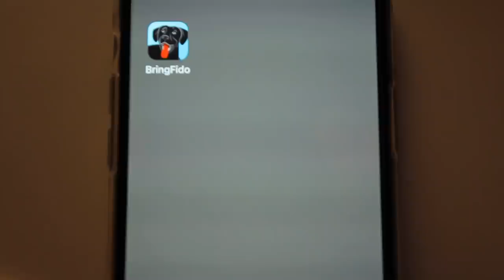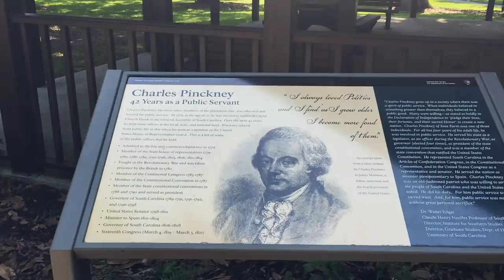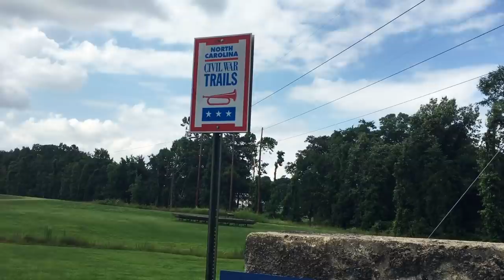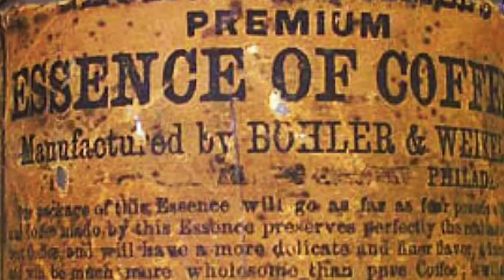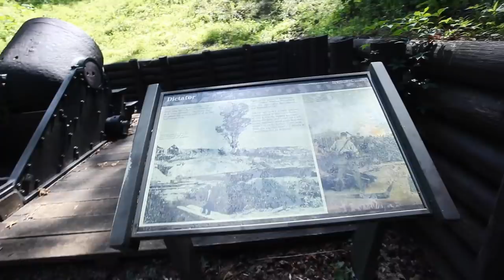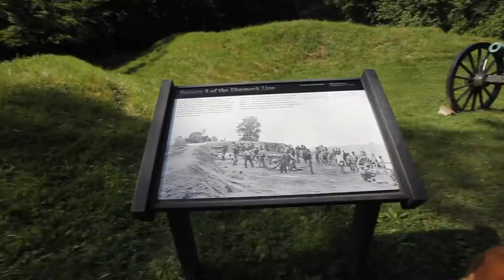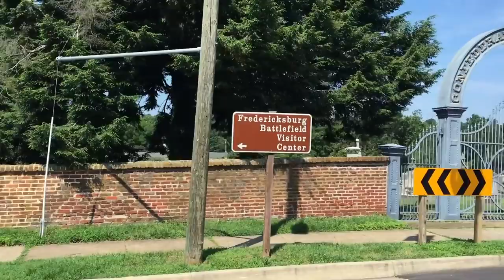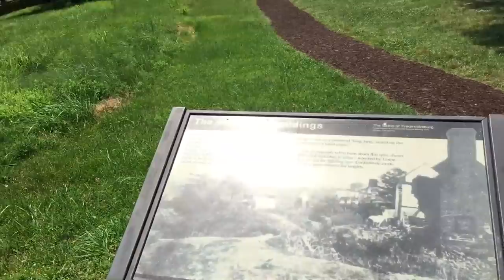Love, War, and 5 Ways to Make Coffee on the Road | Episode 16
Find out how they do southern hospitality in Charleston, South Carolina and where to find pet friendly activities as you explore. A dash through North Carolina leaves us marveling at Roanoke Canal before crossing into the state that is for lovers—Virginia. Following the Civil War Trails into Petersburg then Fredericksburg National Battlefield, we attain a broader understanding of a defining war in America’s history. With more stops at historical places along the way, find out more travel tips including five ways to make coffee on the road.

USEFUL LINKS:

Hario Coffee Pour Over
Coffee Strainer
Jetboil Zip
Jetboil French Press